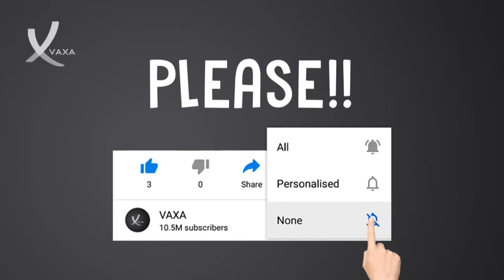Elon Musk Donates 75 Million Dollars To Help Trump Campaign - VAXA Post